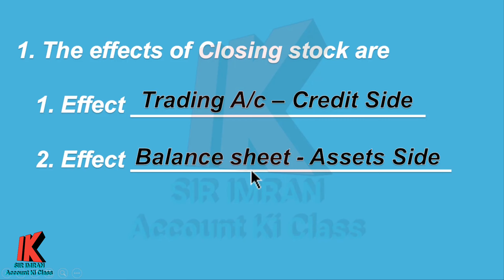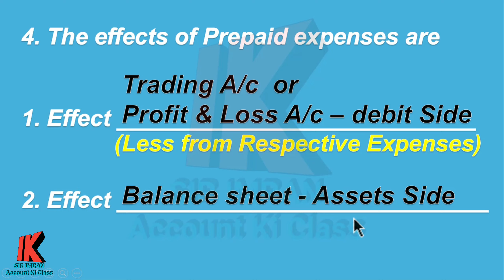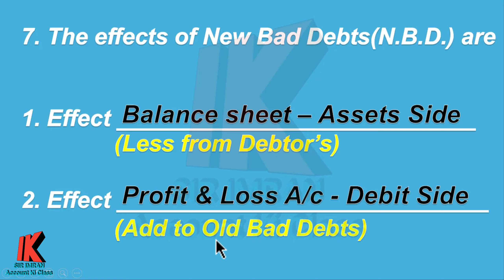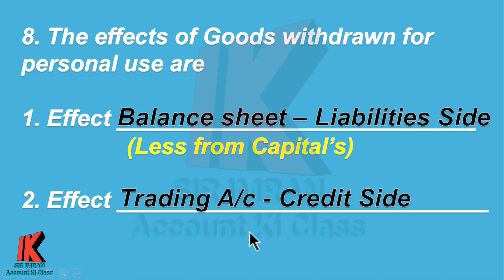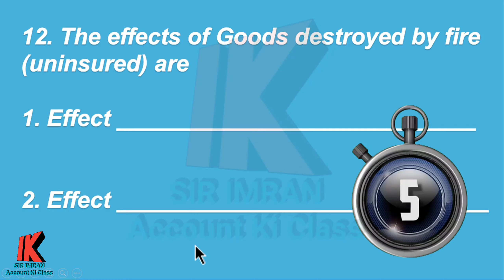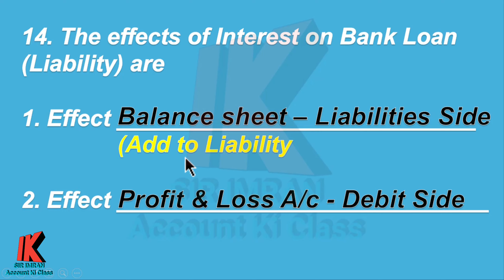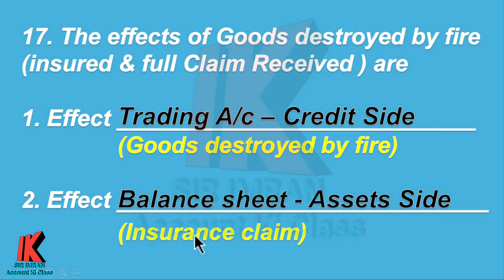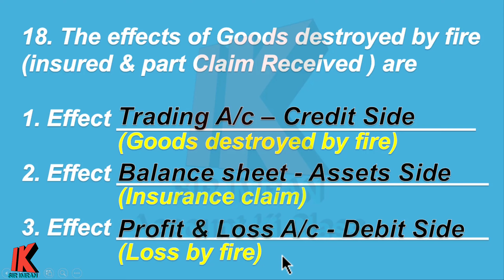Accounting Quiz. No 09 (Final_Account_Adjustments)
Hello students this video will enhance the basic knowledge of Accounts. so please go throw it thanku.